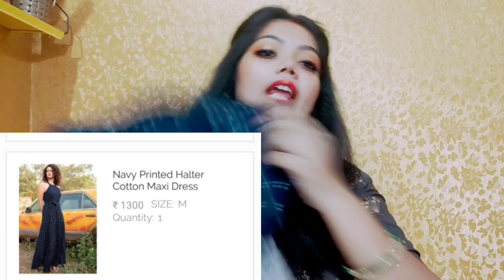Faballey INDYA HAUL 💛 // DESIGNER SKIRT 💛 // MAXI DRESS💛 // REQUESTED VIDEO ❤️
❤️hey everyone wlcm to my YouTube channel...

so aaj ka video ek requested video hai.
so mene ek skirt or ek Maxi dress ka review Kiya hai..so I hope u like it..❤️🥰💛

❤️love love❤️